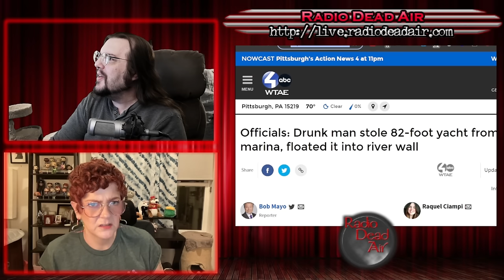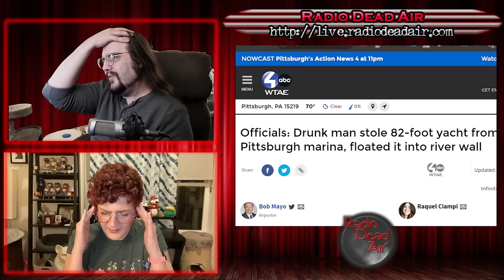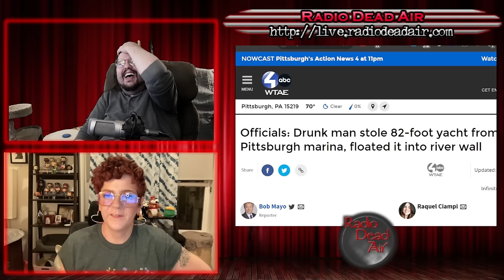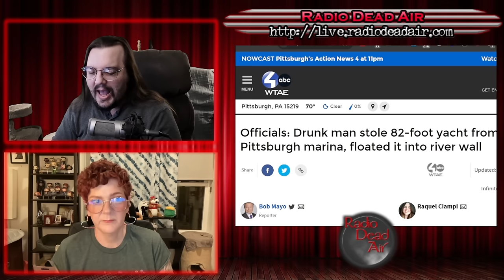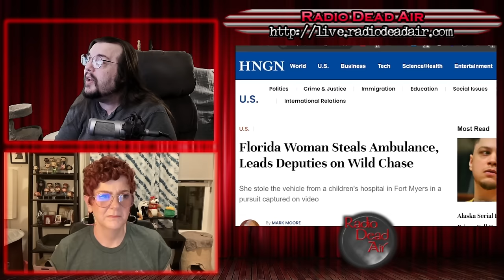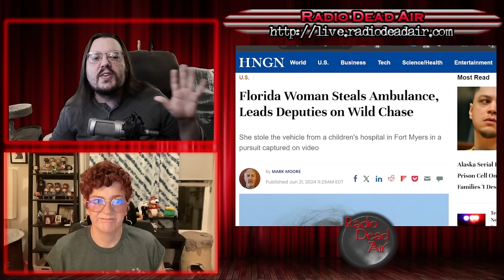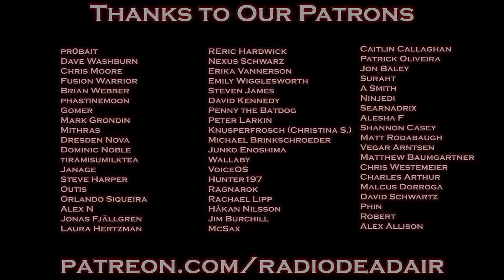WTFIWWY Live - Come Fail Away (Sloshed on a stolen yacht!) - 6/24/24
This week: If you break into an unlocked bank and don't find anything to steal, does it make a sound? Also this week, we find the one guy left on earth who hasn't put his phone on vibrate (and so do the cops), and parkour YouTubers make history by destroying some of it ...